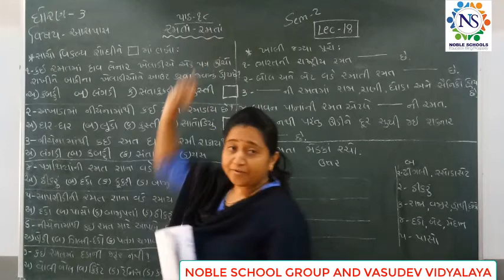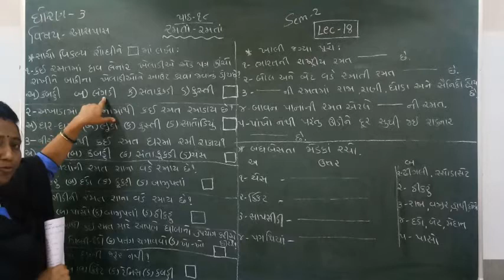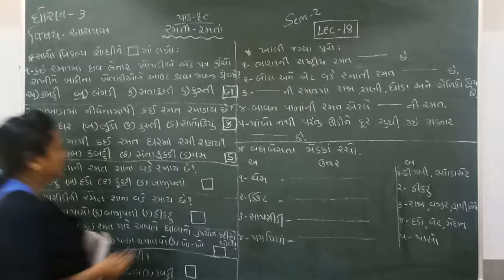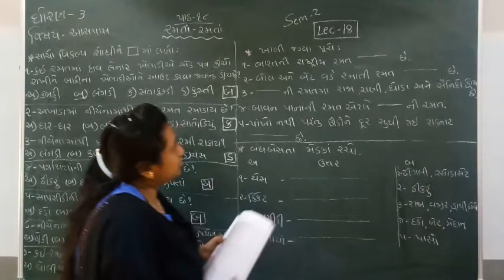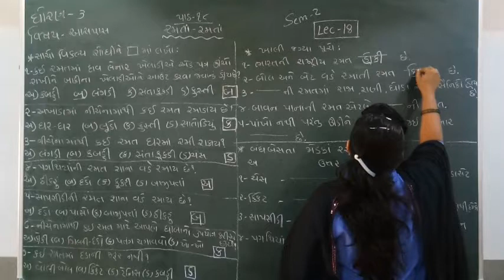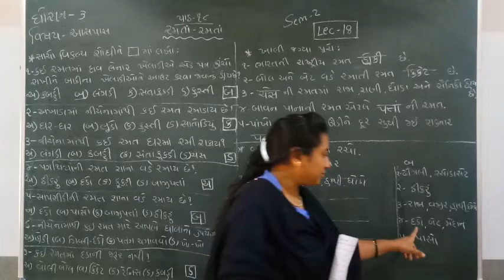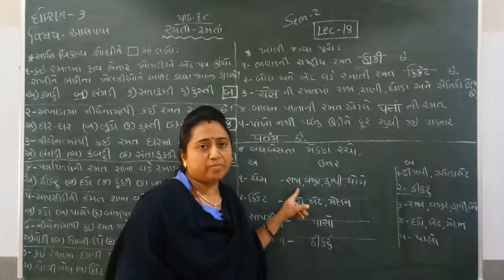Standard - 3 Aaspas Semester - 2 Lecture - 18 by Truptiimadam